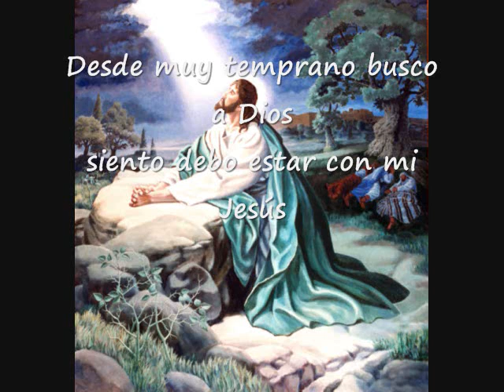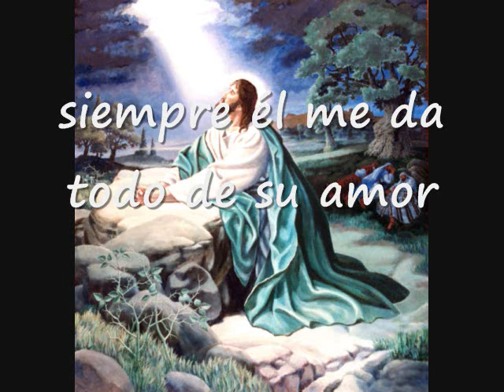Desde Muy Temprano Busco A Dios